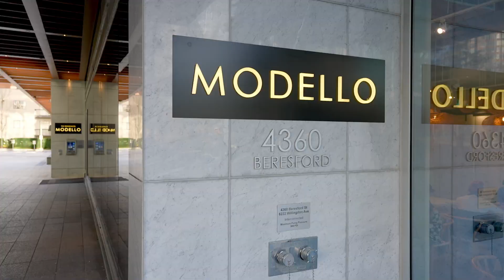2302 4360 Beresford Street | Metrotown | Burnaby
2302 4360 Beresford Street | Metrotown | Burnaby

MODELLO by Boffo: THREE Bedroom, NW Corner LUXURY suite with jaw-dropping VIEWS to English Bay, the Mountains of the North Shore and SFU! 9ft ceilings welcome you into the living area as you open the front door. Kitchen has Miele Appliances, Bianca Carrera marble backsplash, Quartz waterfall countertops, lacquered & oak cabinetry. 3 generous beds with views from every room, and 2 full spa-like bathrooms (with heated flrs). Primary features walk-in closet and private patio, & incredible 5 piece bath. OUTDOOR-2 huge outdoor living spaces over 400sf. This is the most coveted Private Residences in Metrotown with unmatched AMENITIES-Club Lounge, Zen Gardens & Patio, State of the Art gym, Event space & Hot Tub.